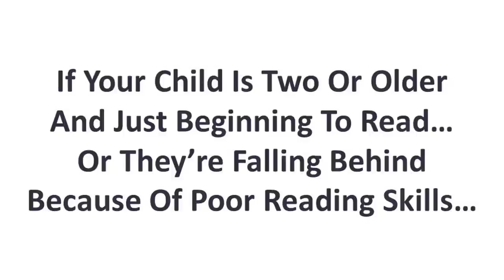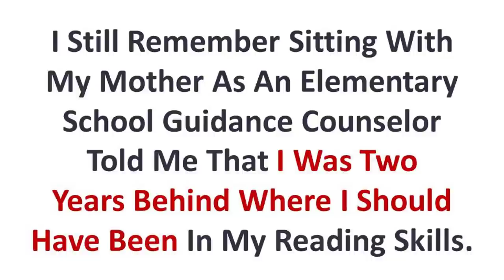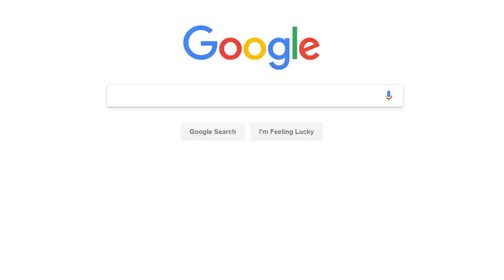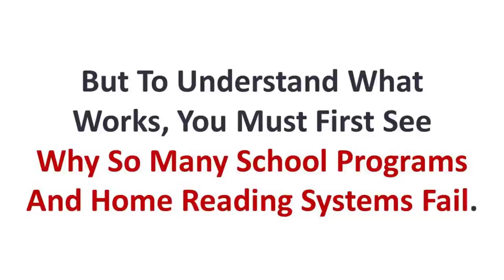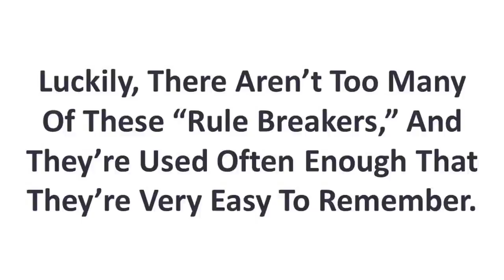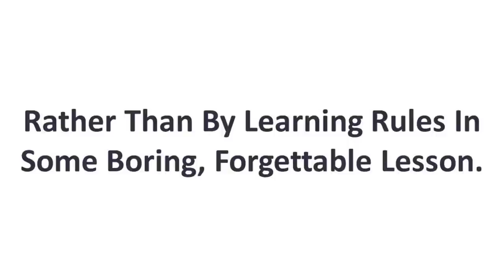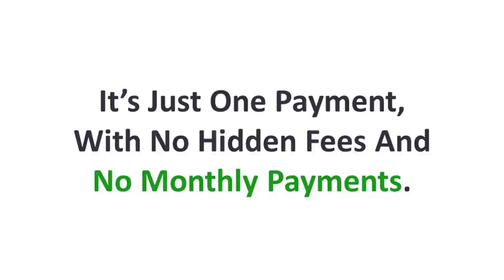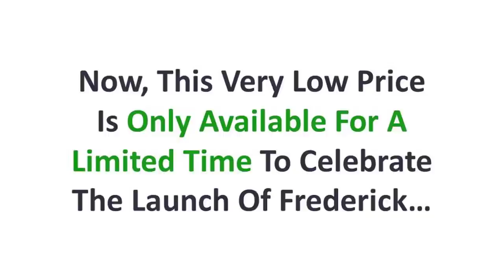How to Teach Your Child To Read at Home in DAYS - Frederick: Learn To Read App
Imagine your child asking to READ BOOKS instead of watch TV! This is what happens when children can discover the rules of reading, spelling and pronunciation all by themselves, instead of using boring lessons! And this revolutionary new self-teaching system is only possible with Frederick: Learn to Read, the new mobile app for iOS and Android!

Whether young children who are new to reading, or older children - and even adults - who've fallen behind... ANYONE can now teach themselves to read with the spin of a wheel, and WITHOUT studying any boring rules, or needing to memorize any word lists!

There are NO instructions or “system” to learn before using Frederick! Simply give the app to ANYONE, ANYWHERE and watch as they teach themselves to read, spell and pronounce American English, FAST.

Simple images and animations make understanding automatic! Even non-native, beginning English learners can use Frederick. Click on images to hear words spoken with smooth, native pronunciation.

You teach yourself through exploration and feedback!  Simply tap wheels to hear letter sounds, and scroll to make different letter combinations, to DISCOVER how to read, spell and pronounce words correctly, WITHOUT studying any rules!

As you learn, test your reading, spelling, listening and comprehension with fun games. Win to PROVE you’ve mastered the lesson, and unlock the next level!

Frederick Highlights:

    Anyone can use it – Go from “A” to “apocalypse” in simple, easy steps… no teacher, explanation or translation required
    Automatic learning – Get instant feedback to become a confident reader as quickly as possible
    Learn through play – Develop a LOVE of reading with intuitively structured levels and fun games
    Simple, clean design – Learn without distracting, slow and unnecessary animations or loading screens
    Guaranteed progress – Learn one new sound or rule in each of the 35 levels, and make progress you can be proud of
    A complete approach – Master over 2,000 words – including sight words – AND test your comprehension with sentences